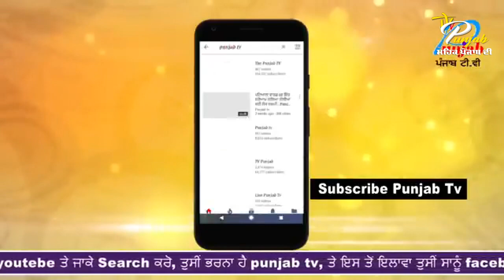ਰੰਧਾਵਾ ਹੋਇਆ ਮਾਨ ਤੇ ਗਰਮ II ਬੋਲਿਆ ਲਾ ਲੈ ਜਿਹੜਾ ਜੋਰ ਲੱਗਦਾ ਤੇਰੇ ਤੋਂ !